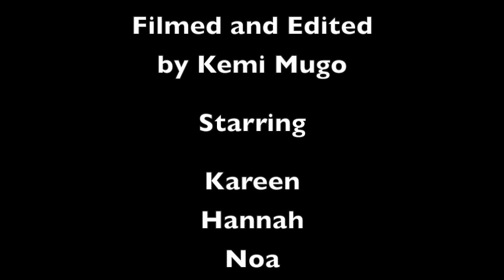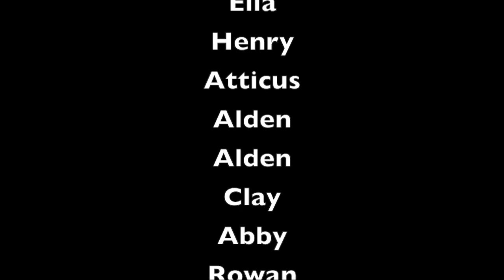24K Magic - Mountain School Spring 2017